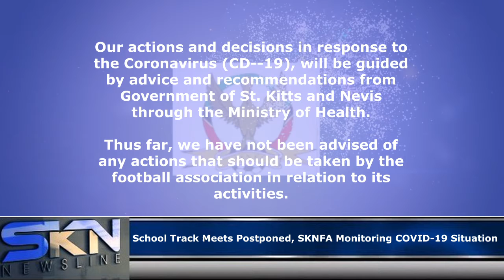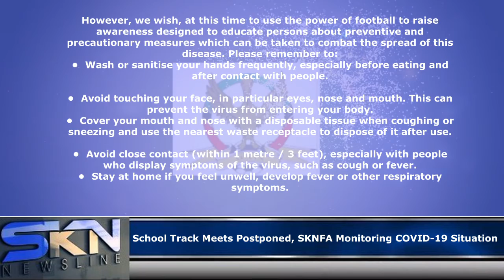COVID 19 SPORTS REPORT